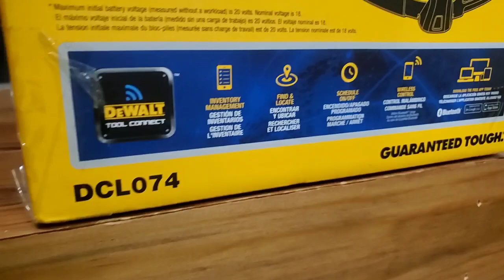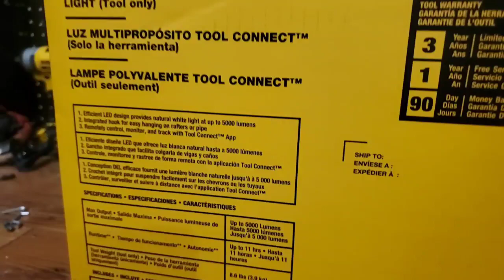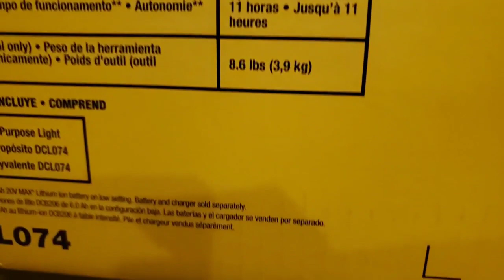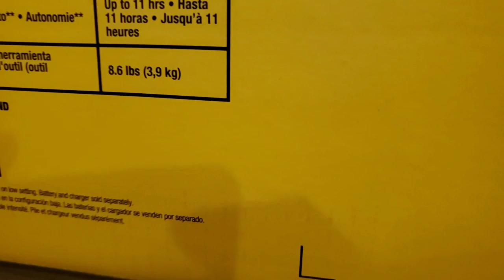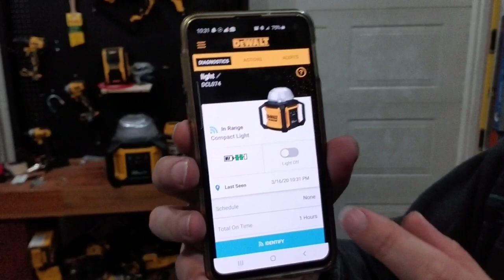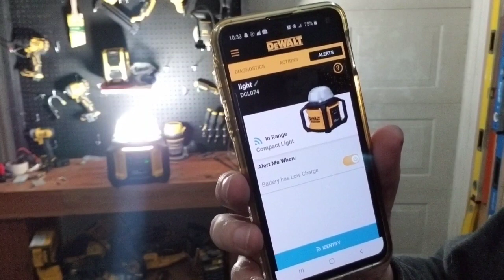Lampara de trabajo / luz multipropósito DeWalt DCL074 inalámbrica 20v 20 volts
de los creadores de r2d2(arturito de star wars) llega a nosotros desde una galaxia muy lejana, la luz multipropósito de trabajo Dewalt de 20v,  es simplemente genial, funciona con baterias recargables que utilizas también en tus otras herramientas,  muchas veces pensamos en que es muy fácil trabajar con lámparas de halógeno se 500w, que calientan la habitación donde se encuentran y ni hablemos de tocarlas por que están más calientes que la superficie del sol, no solamente las puedes usar en el trabajo,  pero para acampar,  emergencias, fiestas, la imaginación es tu límite,  por lo mientras , disfrutaré de este droide amarillo con sus 5000k lumens de intensidad, saludos.